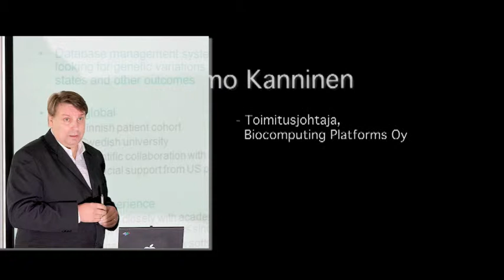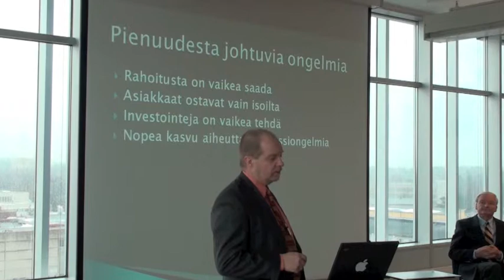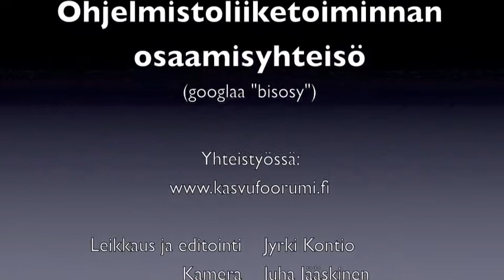Ohjelmistoliiketoiminnan paneeli: Kuinka iso pitää olla, jotta pärjää?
IT-alan mantra Suomessa on pitkään ollut, että suomalaiset ohjelmistoyritykset ovat liian pieniä menestyäkseen. Kuitenkin "ohjelmistoalalla voi olla maailman luokan menestyjä, vaikka yritys olisi pieni" sanoi mm. Olli-Pekka Kallasvuo Kasvufoorumin seminaarissa 2009. Tässä paneelissa alan johtavat asiantuntijat pohtivat -- hyvien esimerkkiyritysten kautta -- kuinka pieni yritys voi olla ja milloin tämä "pieni on menestys" strategia voi onnistua.
Aiheet:
Kasvun pullonkaula tutkimuksen näkökulmasta / Jyrki Kontio
Biocomputing Platforms: kansainvälistä menestystä geenitutkimussektorilla / Timo Kanninen
QPR Software: horisontaalituote globaalilla markkinalla / Jari Jaakkola
Webropol ja SSH: yrityksen hallitus menestyksen agenttina / Pyry Lautsuo